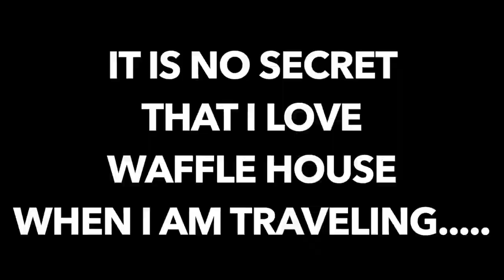RICK ROSS LEMON PEPPER WINGS | WINGSTOP REVIEW !!!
► You all have been asking for me to STOP PLAYIN' GAMES and to do a WingStop Food Review! Well, the wait is over!! I decided to PULL UP One time for the One Time and try these Rick Ross Lemon Pepper Wings (OF COURSE) along with some other goodies. CAN YOU GUESS WHAT THEY ARE?